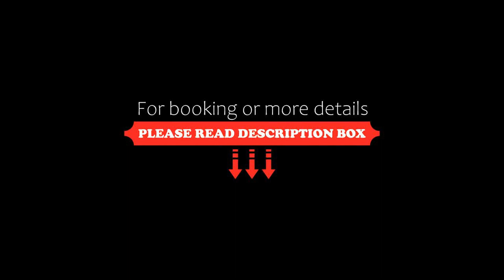Hotel Marenland Winsum, Winsum, Netherlands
About Property:
Hotel Marenland Winsum is located in Winsum, only 1 km from the train station. It offers guest rooms with free WiFi.
Each room here will provide you with cable TV, a CD player and a seating area. There is also an electric kettle. The private bathroom comes with a shower.
At Hotel Marenland Winsum you will find a garden, barbecue facilities and a terrace. Other facilities offered at the property include water sports facilities, a tennis court, meeting facilities and luggage storage. An array o...
Property Type: Hotel
Address: Winsumerdiep 6, 9951 CG Winsum, Netherlands
Searching For
1. Hotel Marenland Winsum - Winsum - Netherlands
2. Hotel Marenland Winsum - Winsum - Netherlands Address
3. Hotel Marenland Winsum - Winsum - Netherlands Rooms
4. Hotel Marenland Winsum - Winsum - Netherlands Amenities
5. Hotel Marenland Winsum - Winsum - Netherlands Offers and Deals
Audio Credit:
Track Title: Subway Dreams
Artist: Dan Henig